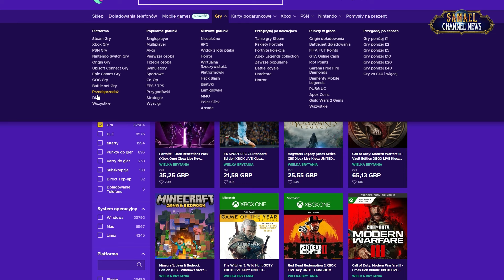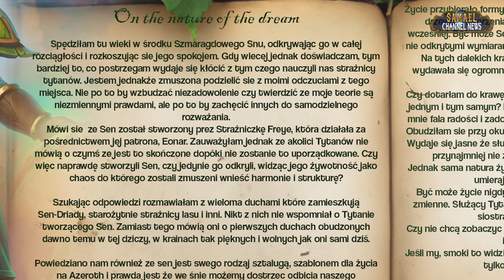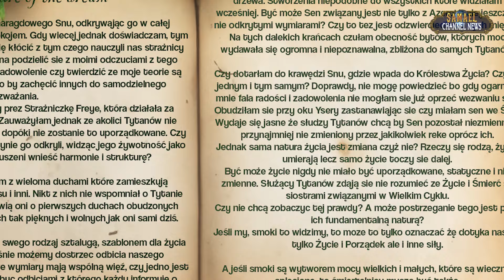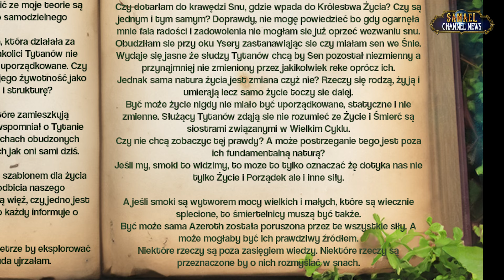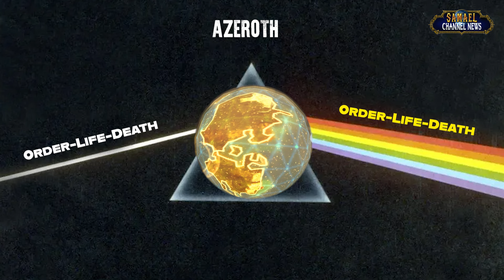Emerald Dream daje nam hinty o samej Azeroth!